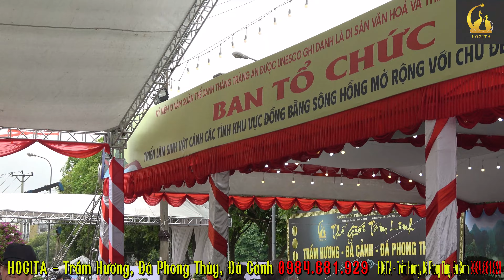Cây Tùng Kim chuẩn lối Bonsai Quốc Tế | Triển lãm Ninh Bình 2024